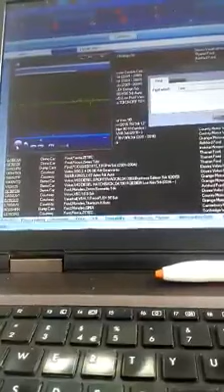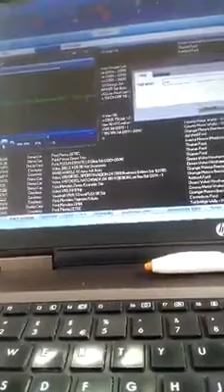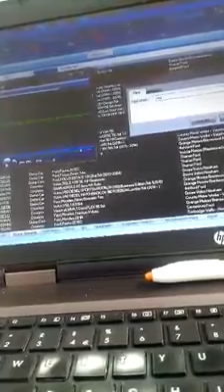Woman offers oral sex for £1,000s of car price